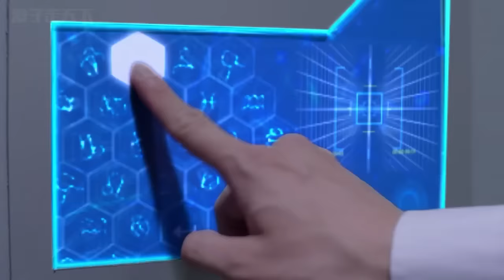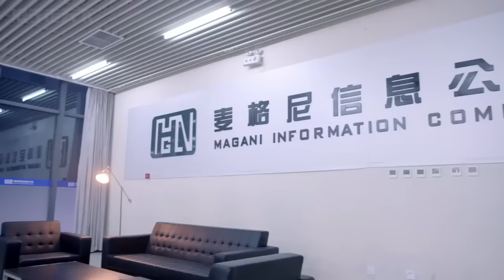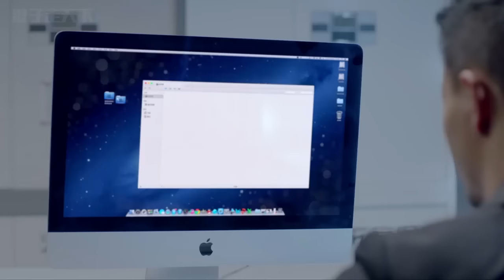【功夫電影】肌肉男不自量力囂張踢館，沒想卻被館長女兒打到倒地不起 ✨ 功夫 | Kung Fu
▶️MLBXJWX           剧名（Drama Name）：麻辣变形计
▶️电视剧播放清单Playlist：